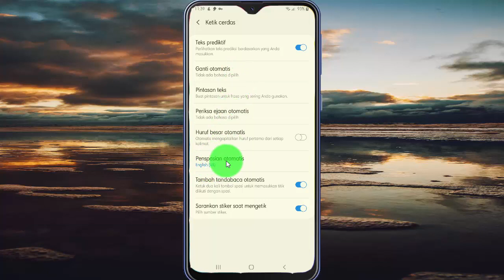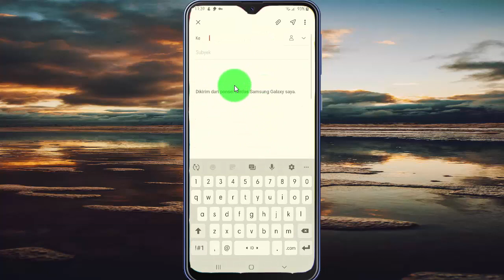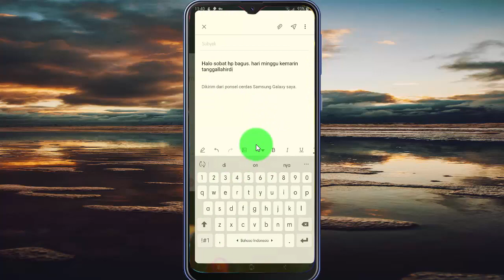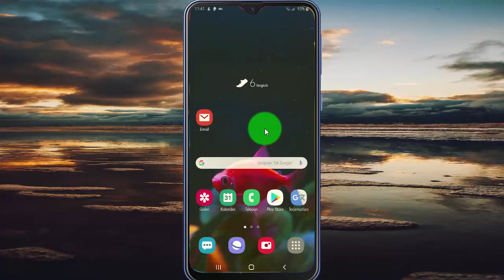Cara mengaktifkan penspasi otomatis di keyboard samsung Galaxy M20 - Android 10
Pada video kali ini saya mencoba membuat tutorial tentang Cara mengaktifkan penspasi otomatis di keyboard samsung Galaxy M20 . Saya menggunakan HP Samsung Galaxy M20 dengan Android 10 sebagai operating system. Semoga video ini bisa bermanfaat untuk semuanya. Amin